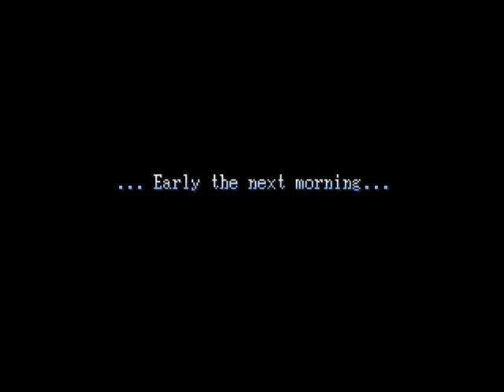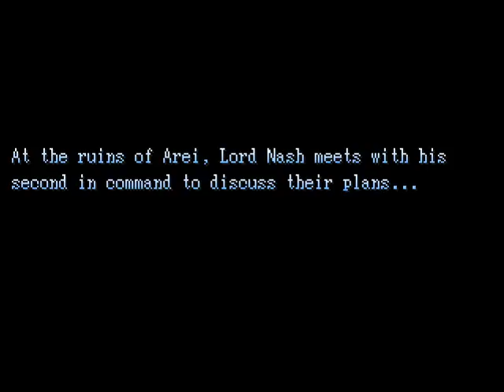Let's Play Ara Fell #17 - Sharing a Moment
With all that is happening, it is nice for Lita and Adrian to have some time together.  As for saving the king, we're gonna need many wings from a wasp.  Game made and published by Stegosoft Games.